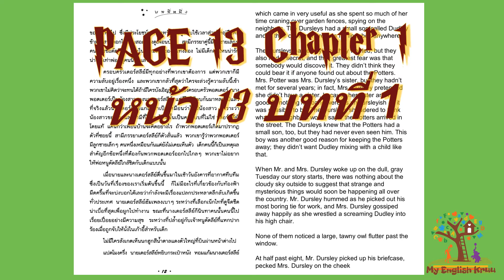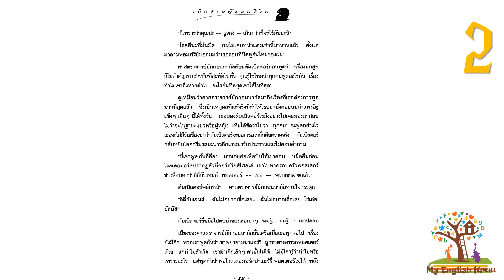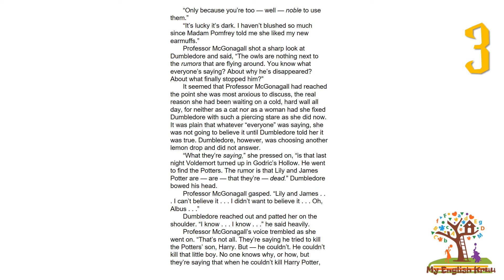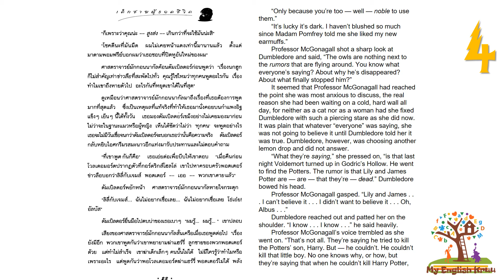[หน้า 13 บทที่ 1] เรียนภาษาอังกฤษกับแฮร์รี่ พอตเตอร์ กับ ศิลาอาถรรพ์ Learn English with Harry Potter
[หน้า 13 บทที่ 1] เรียนภาษาอังกฤษกับแฮร์รี่ พอตเตอร์ กับ ศิลาอาถรรพ์ (เคียงข้างกัน)
[PAGE 13  Chapter 1] Learn English with  Harry Potter and the Philosopher's Stone   (Side-by-Side)

🔥 ได้อย่างคล่องแคล่วในหลักสูตรหนังสือ 7 เล่ม เรียนรู้เพิ่มเติมที่นี่

🔥 100 คำ แฮร์รี่ พอตเตอร์ยอดนิยม
🔥 Top 100 Harry Potter Words